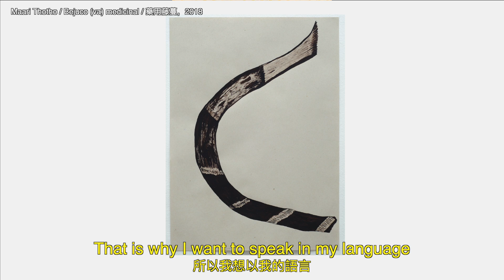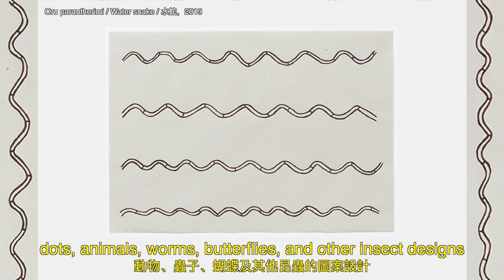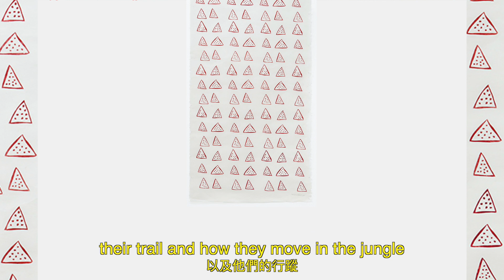Sheroanawe Hakihiiwe - Garden of Six Seasons Interview 「一園六季」專訪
Hakihiiwe develops through drawing a synthetic, concrete, and minimal language on the vast and intense relationship of his Yanomami community with the landscape that surrounds it. These links permeate the realm of the personal and the collective, his work being a contemporary revision of the cosmogony and the Yanomami imaginary. His works are conceived as the expression of knowledge (natural, medical, etc.) and as the foundation that unites the ancestral with the contemporary in a fragmented time in which past and present coexist, consciously and unconsciously.

Images courtesy of the artist and ABRA Gallery.

Hakihiiwe通過繪畫發展出一種合成、具體且極簡的語言， 以此表現他的 社群與其所屬環境之間豐富且強烈的關係。這些聯繫彌散在個人與集體的 場域，而他的作品則是對宇宙起源學以及亞諾馬米文化意象的一次當代修 訂。這些作品意在講述知識(自然、醫學等等)，亦有意無意作為連接祖 先記憶與當代的基礎。

圖片由藝術家及ABRA畫廊提供